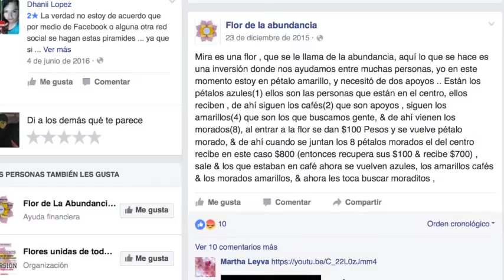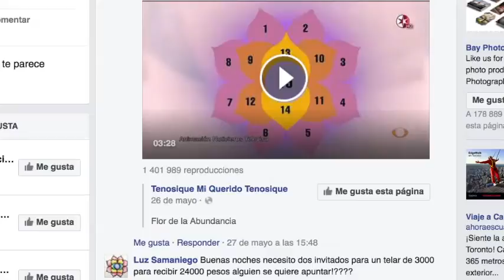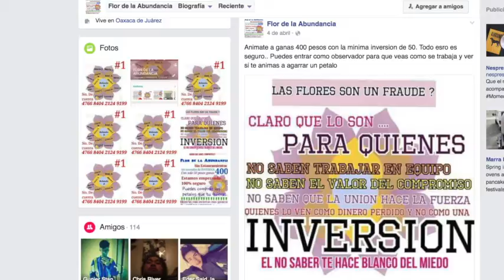FLOR DE LA ABUNDANCIA